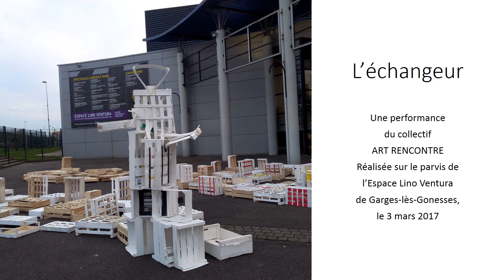L'ECHANGEUR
Performance du collectif ART RENCONTRE réalisée sur le parvis de l'espace Lino Ventura à GARGES-lès-GONESSES le 3 mars 2017